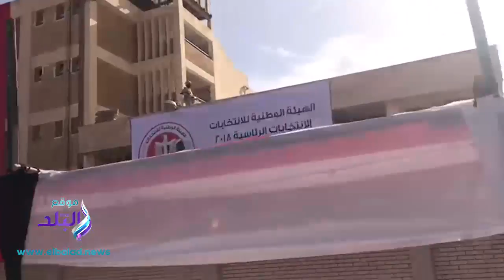صدى البلد - انتخابات الرئاسة| انتخابات الرئاسة 2018.. المواطنون يرقصون على الأغانى الوطنية